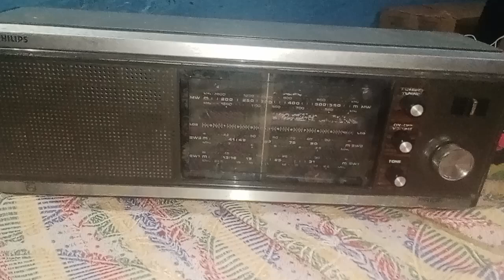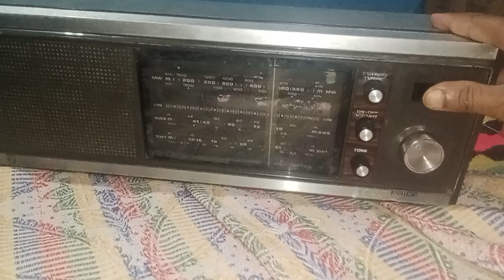Philips pride 367 full working video all 3 band working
Philips pride 397 table transister vintage radio avelable for sell 4000 with corier shipping